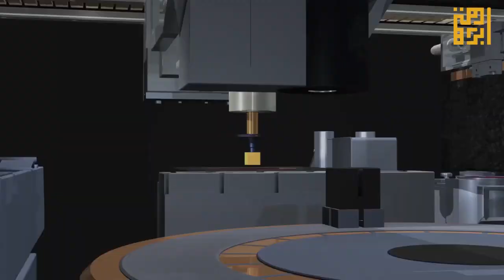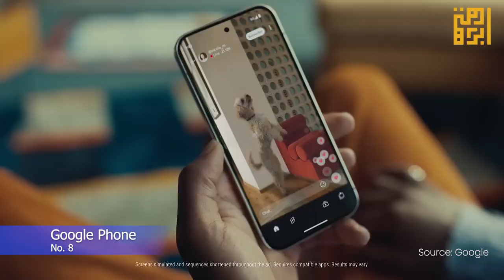Top 10 Best Smartphone Brands in 2024 | Muhammad Ibrahim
Explore the top 10 smartphone brands that have shaped the mobile industry in 2024! From Apple’s latest iPhone 15 series to Samsung’s Galaxy Z Fold5 and Xiaomi’s budget-friendly innovations, discover the advancements in camera technology, design, and performance that have made these brands the best in the world. This video breaks down the unique strengths of each brand, from Google’s AI-driven cameras in the Pixel 8 to Realme’s value-focused devices. Whether you’re an Android enthusiast or an Apple loyalist, find out which brand is best suited for your needs in 2024!

Top 10 Best Airlines for 2023: Unmatched Luxury, Service, and Comfort